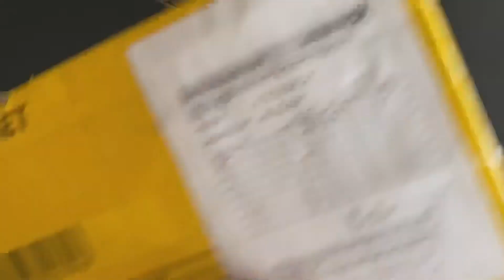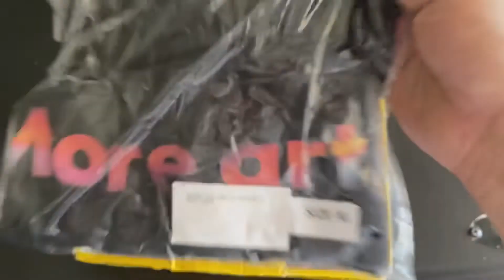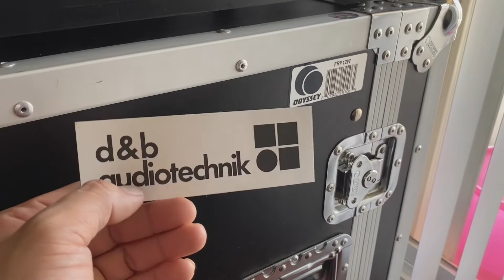TU PONES TUS LIMITES . d&b Entre las 3 marcas más finas del mundo 🌎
Gracias d&b por la playera 🙏🏻 no saben cuanto la quería .
Sueña , es cierto está entre las 3 marcas más finas del planeta pero que eso no te detenga .